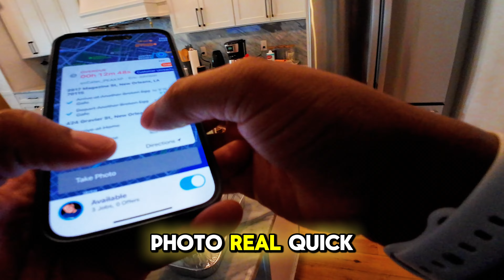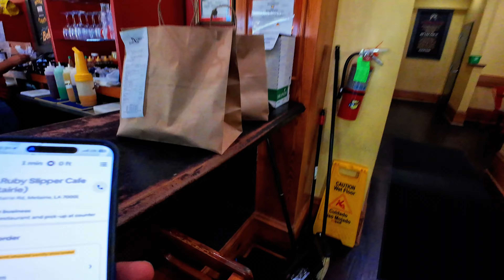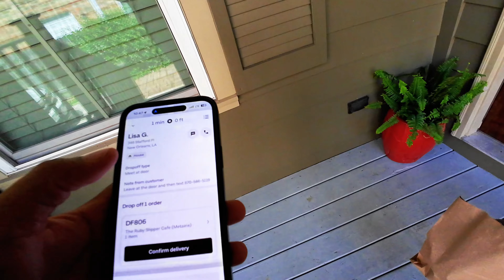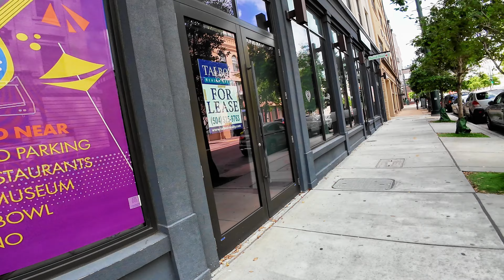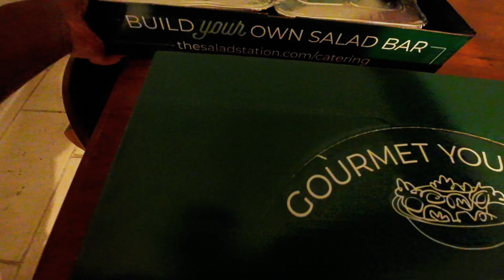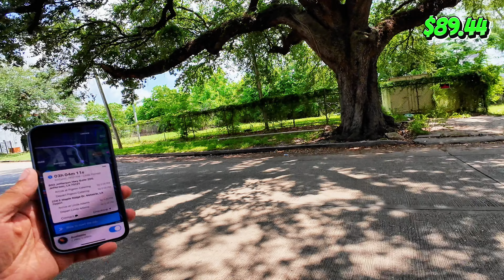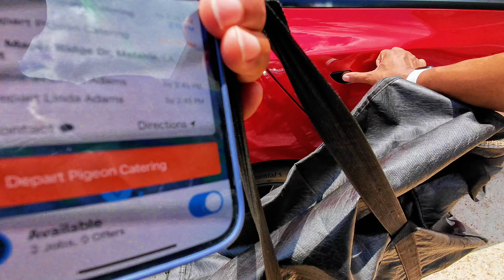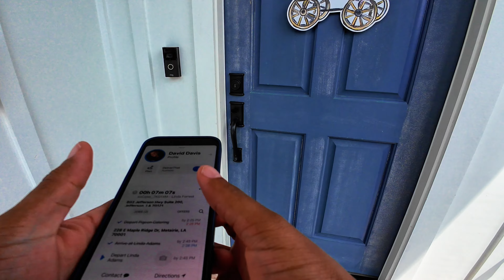Where's the CUSTOMER?! | DeliverThat | Uber Eats ride a long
You guys are such a blessing! If you think someone may also enjoy the content please SHARE with them! I hope you guys are doing well and have a blessed day!